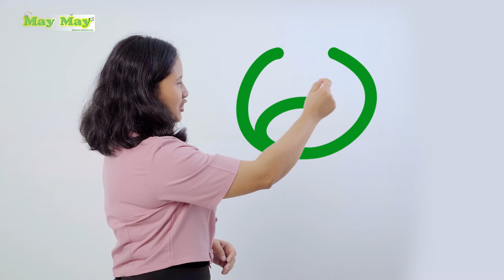“မ” အကြောင်းသင်ရအောင် - ဆရာမယုယု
“မ” အကြောင်းသင်ရအောင် …
မြန်မာဗျည်းအက္ခရာထဲက
“မ”ကို ဘယ်လိုရေးရလဲ ?
“မ” နဲ့ စတာ ဘာလေးတွေလဲ ?
“မ”ရဲ့ ကဗျာလေးက ဘာလဲ? ဆိုတာတွေကို သင်ကြရအောင်နော်….

Hi, everyone 😊😊Welcome to May May YouTube’s Channel.
For those who’re finding for myanmar edutainments, here’s the lesson to learn about the alphabet of Myanmar “မ” Ma.